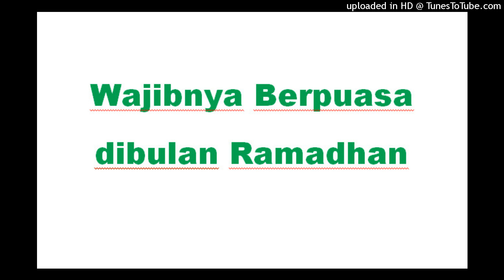Wajibnya Berpuasa dibulan Ramadhan